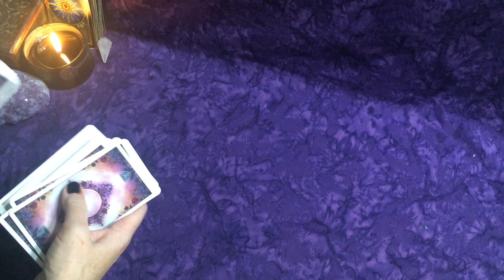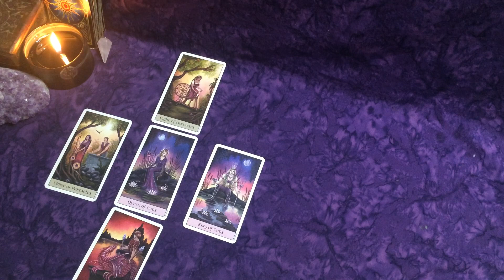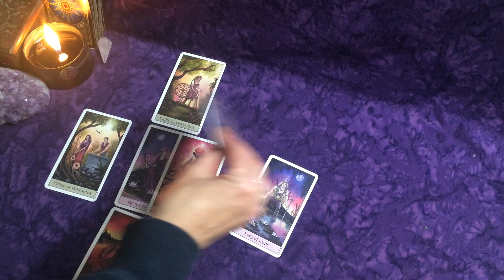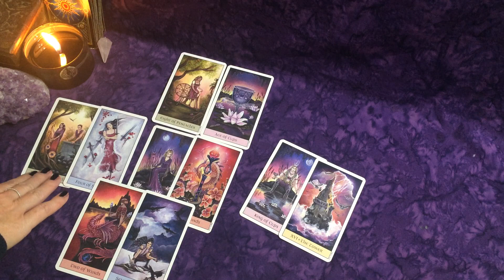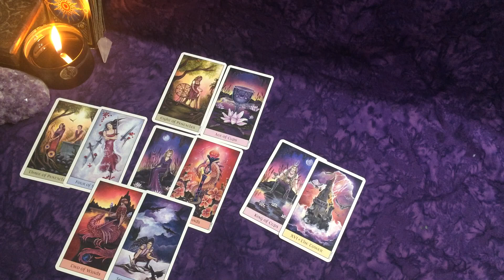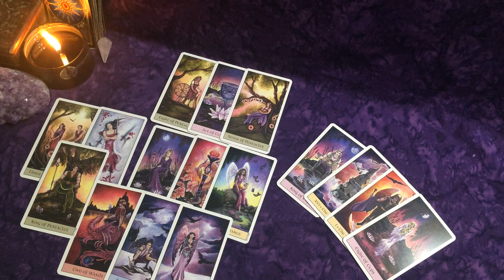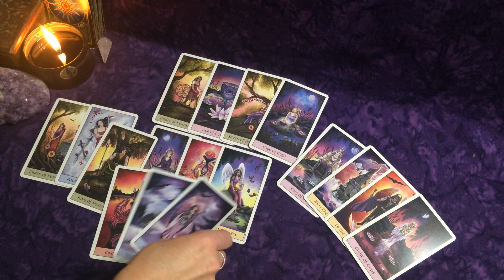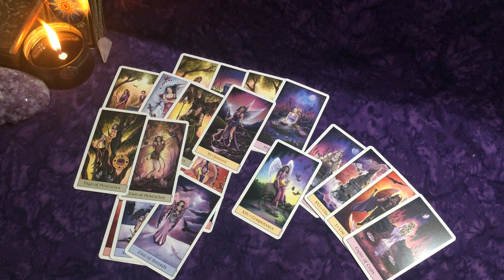Virgo~How They Feel: They Still Have Feelings but They Know They Blew It!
THANK YOU all for a wonderful year and for your continued support, love and positive energy!
Sending you lots of love and positive energy! ~Laura  xo

Numbers & What They Mean

Yes, No, and Timing Angel Oracle Cards

Legal:
Please remember the information provided in these videos
is not intended to replace your own judgement.